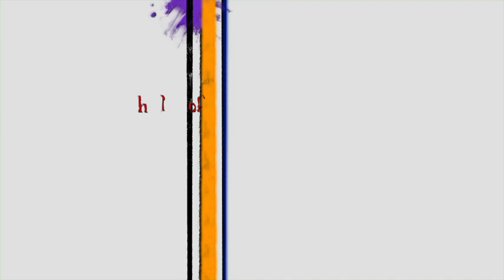the life of Daniel